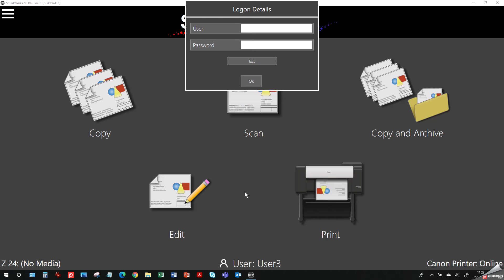15c User Colortrac Z series scanner Smartworks 6